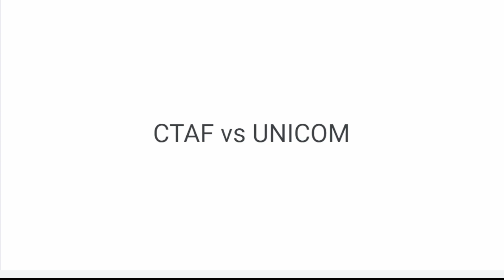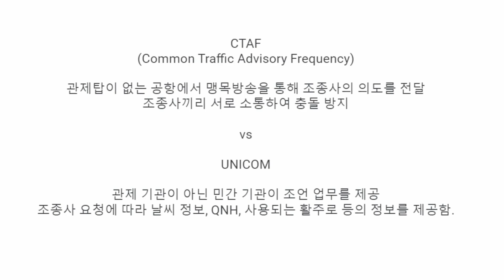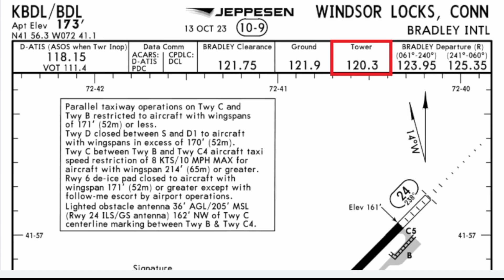[중요 공지] 3월 1일부터 변경되는 밧심 주요 정책을 살펴보자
24년 3월 1일부터 밧심 미국 지부에서 CTAF 주파수가 운영됩니다.